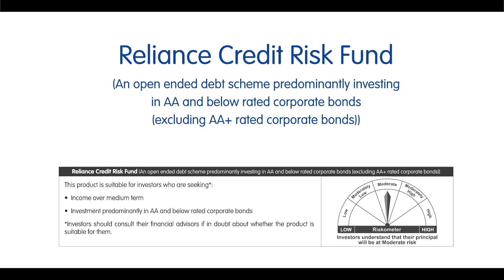Reliance Mutual Fund - Commercial